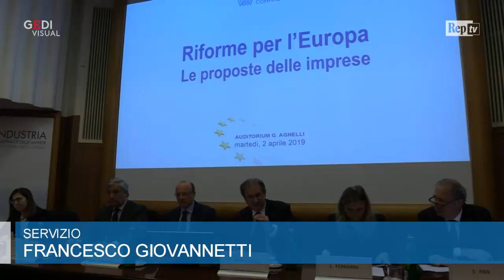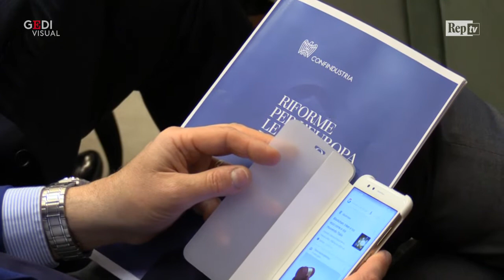Confindustria, Boccia a Salvini: "Chiediamo incontri non favori"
"Noi chiediamo incontri non favori, non sono andato a chiedere favori per mio fratello, chiediamo solo incontri per fare proposte", dice il leader degli industriali Vincenzo Boccia, commentando le parole del vicepremier Matteo Salvini su Confindustria ("ci attacca poi chiede incontri").

"Abbiamo una ipotesi sulla formazione dei migranti presenti in Italia in logica di tutorship da parte delle imprese e anche l'idea di partnenariati industriali che possano aiutare le microimprese del futuro. L'ho fatta qui la proposta, così evito anche di fare incontri"

video di Francesco Giovannetti